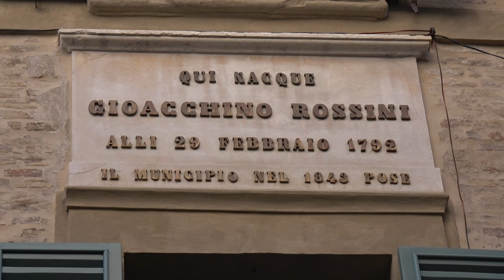29 FEBBRAIO: PESARO IN FESTA PER IL 232° COMPLEANNO DI GIOACHINO ROSSINI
29 FEBBRAIO: PESARO IN FESTA PER IL 232° COMPLEANNO DI GIOACHINO ROSSINI